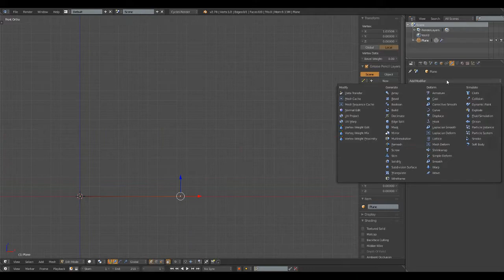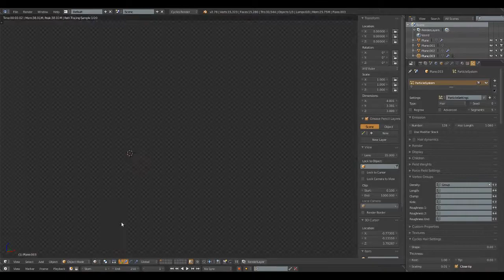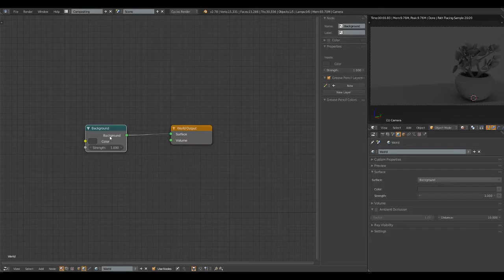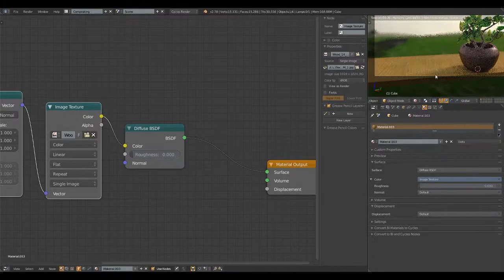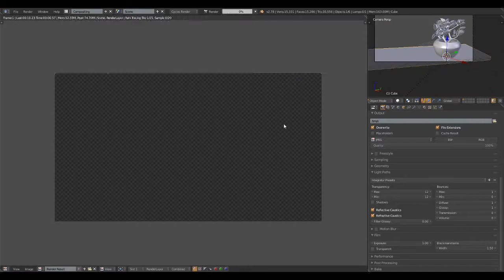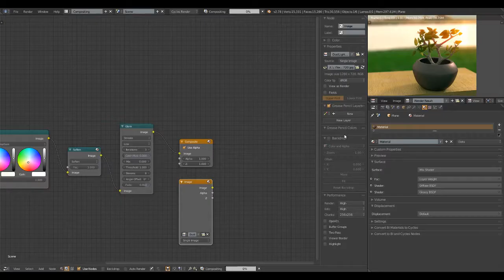Roślina [ Speed Art ] [ Blender 2.78c ]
Roślina ...